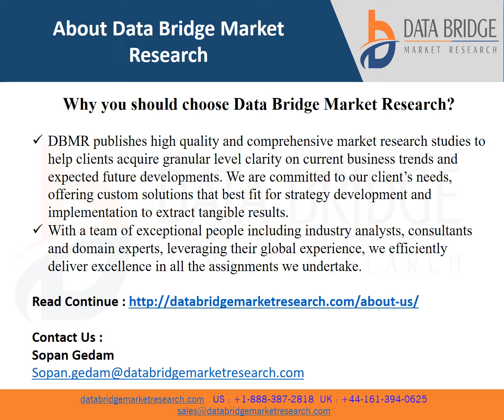North America Physical Security Market Analysis, Technologies, & Forecasts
From the name itself, it is clear that physical security is a set of systems and solutions that are designed to secure and protect the hardware, software, data, personnel, and networks against uncertainties, fraudulent trade activities, cyber-attacks and cyber threats. Physical security is a type of security service that utilizes multiple layers of interdependent systems to safeguards an organization’s intellectual properties.